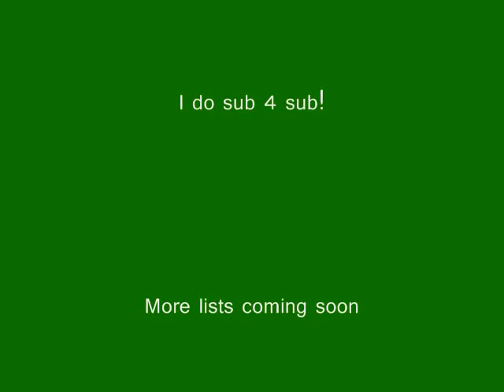top 10 game series of all time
my list of the top ten game series